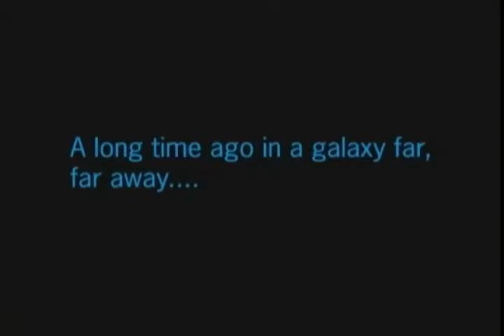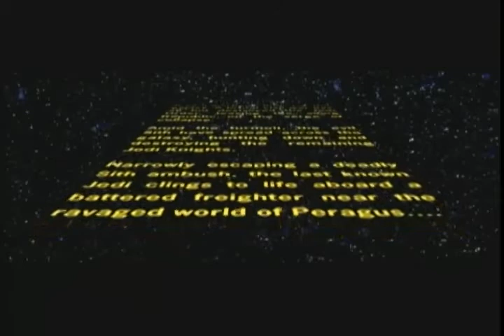STAR WARS KNIGHTS OF THE OLD REPUBLIC 2 THE SITH LORDS XBOX PART 2